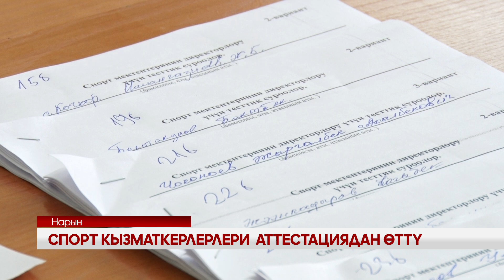УТРК НАРЫН:СПОРТ КЫЗМАТКЕРЛЕРИ АТТЕСТАЦИЯДАН ӨТТҮ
Дене тарбия мугалимдери жана машыктыруучулардын кесиптик деңгээли талапка ылайыкпы? Ага баа берүү үчүн дене тарбия жана спорт департаментинен келген комиссия Нарын шаарындагы спорт мектептерди жана тиешелүү обьектерди тешерип, тармактагы кадрларды аттестациядан өткөрдү